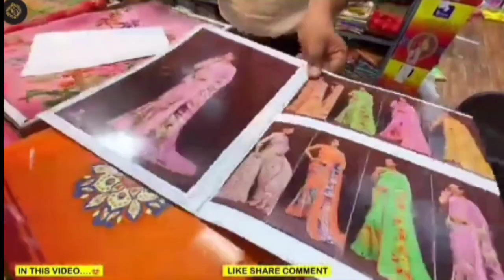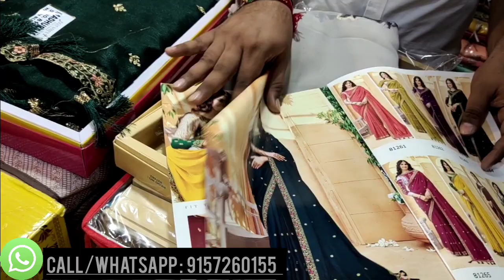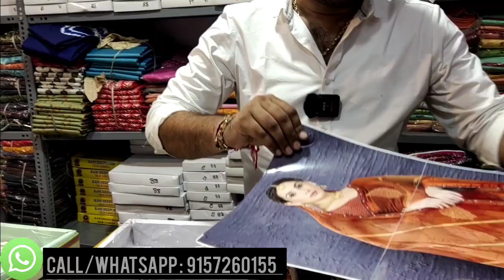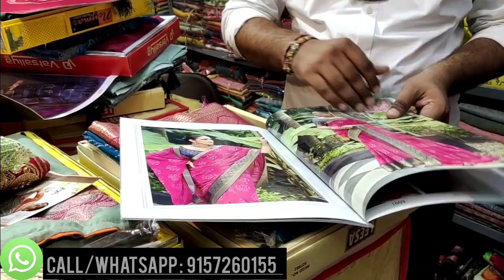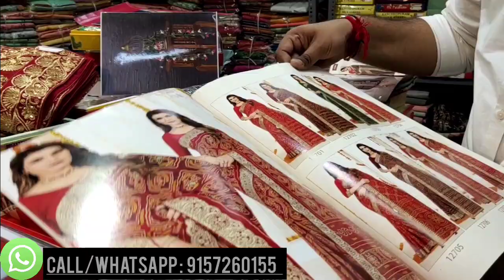सूरत से सस्ती साड़िया 500 की 10 साड़ी /गोदाम खुला जल्दी करो /Sarees online shopping Low price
1000 रुपए वाली साड़ी | मात्र 50 रुपए से वर्क साड़ी | Full Hand work saree,Banarasi,silk,Print Saree

DHANLAXMI SILK MILLS
FACTORY OUTLET

ADDRESS
Plot No.35 - 36, Somakanji Ni Wadi, Rokadiya Hanuman mandir, INS Hospital, Kharwadnagar Surat

 Chandni Chowk Bollywood Replica Lehenga Wedding Shopping

h\u0026m,H\u0026M plus,

सस्ती साड़ी
Surat market
Market guru
Banarasi saree
Saree wholesale market
Designer saree
H\u0026M plus
H\u0026m
China silk
कोरोना वायरस
Banarasi saree textile industry
India News
Breaking News
बनारस साड़ी उद्योग
कोरोना वायरस